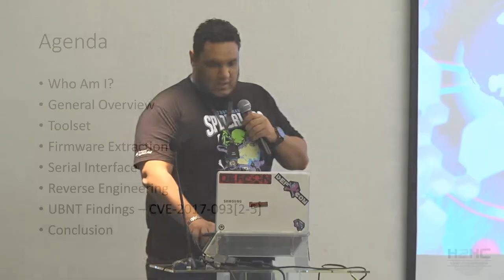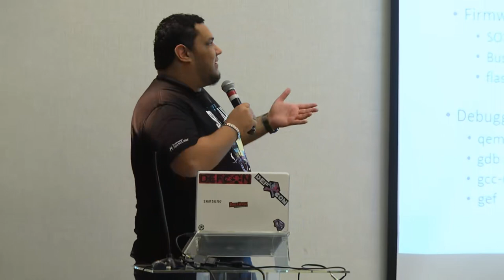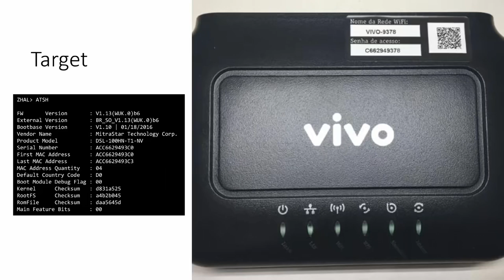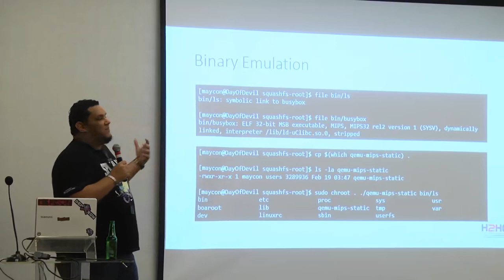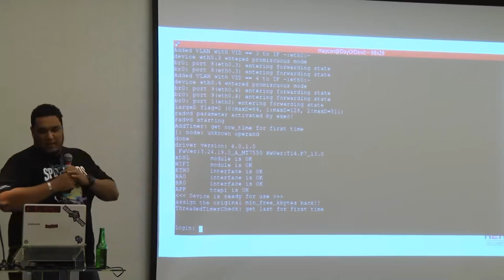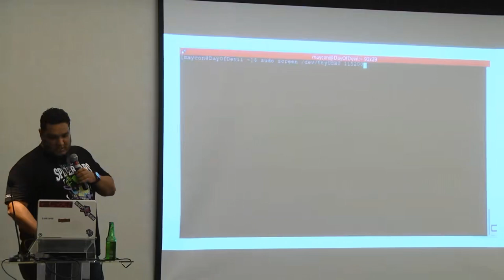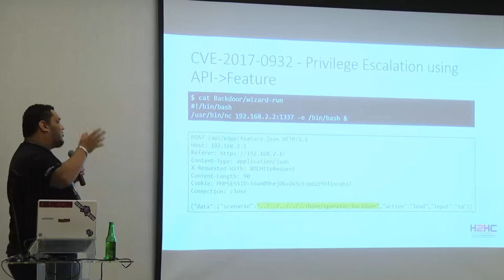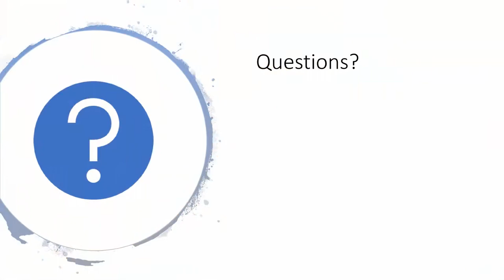Internet of Sht Maycon Vitali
Hackers 2 Hackers - 2018 Hacking conference